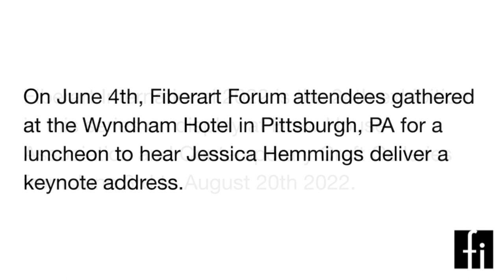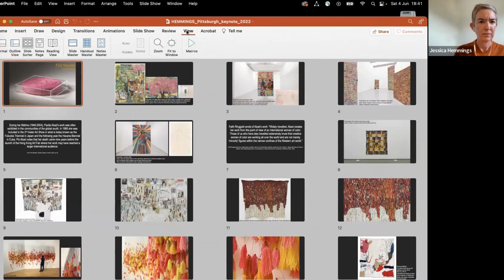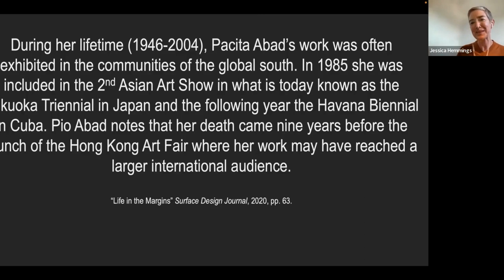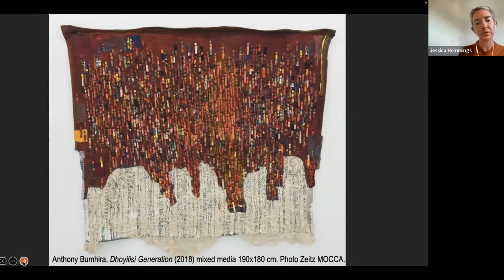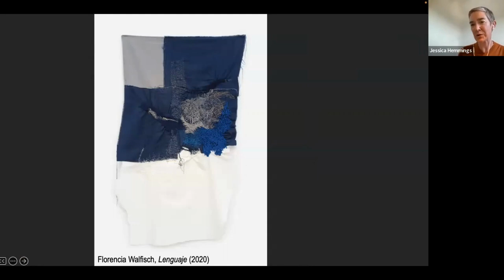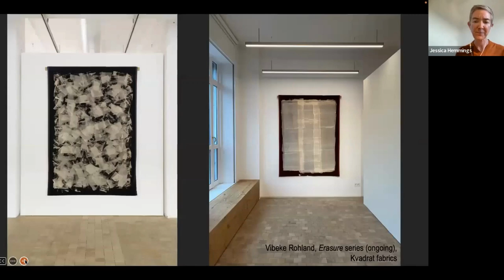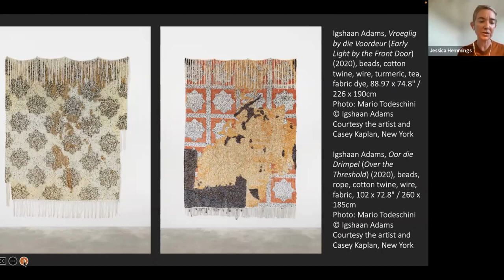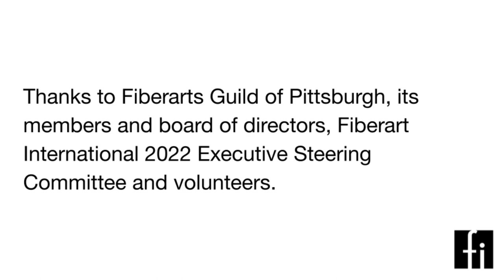FI2022 Forum Keynote Address- Jessica Hemmings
Lecture by professor, writer and curator Jessica Hemmings.